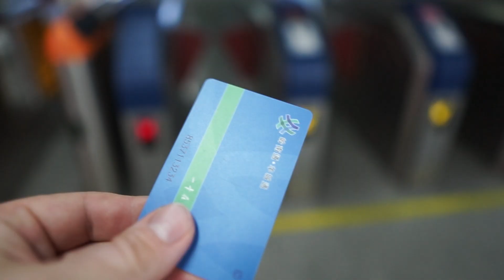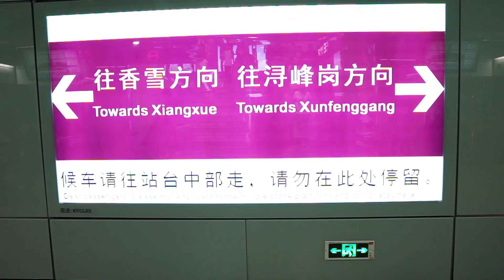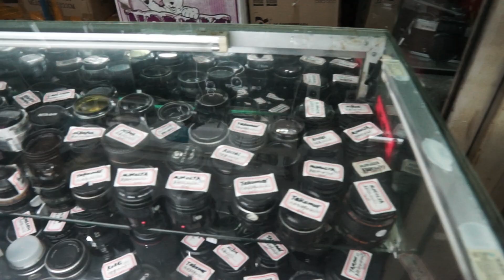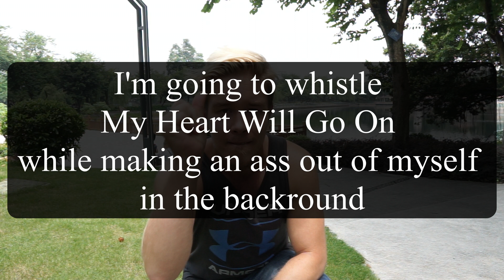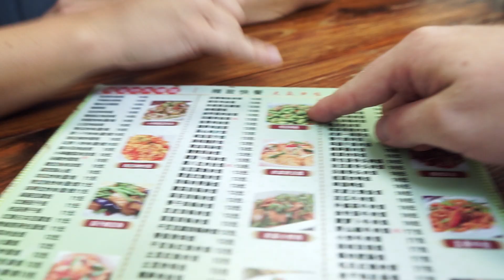EPISODE 2 - Shengxian Photography Market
Visiting the Shengxian Photography Equipment Market in hopes of finding a microphone for the camera.